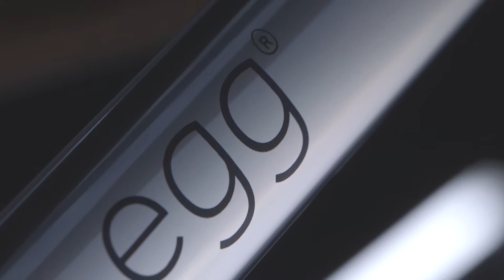Babystyle - egg® Lifestyle Video - Direct2Mum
Watch the latest egg® stroller lifestyle video.

Designed in the UK with the style conscious parent in mind. Soft touch fabrics create smooth curves and continuous lines to give the egg® a luxurious, stylish look.

Outstanding engineering creates the perfect ride for baby and ultimate ease of use for parents.

The egg® has been fitted with Tru-Ride Technology® tyres which have been engineered for comfort, superior handling and added durability. The one-hand fold chassis is compact and freestanding when folded and the three position recline, parent and forward facing seat unit is spacious and comfortable.

The egg® stroller is available in 4 chassis finishes – Black, Gun Metal, Mirror and Prosecco. Choose from 6 luxurious seat fabrics and from 8 coloured seat liners to go with your chassis and seat combination.

Look out for Special Edition fabrics too!